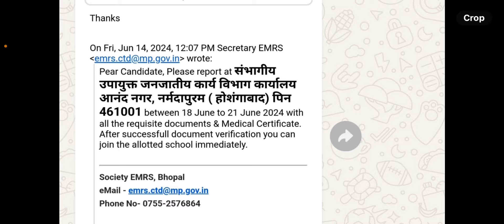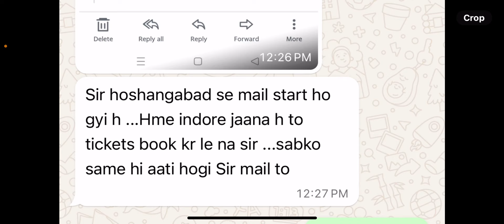Emrs latest update | emrs mails from MP | emrs joining update | emrs latest news